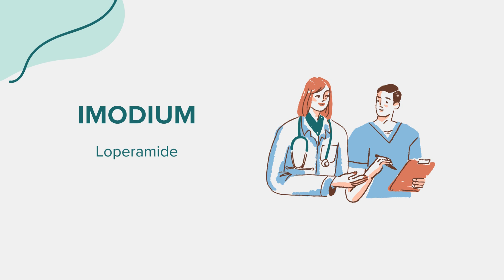Imodium (Loperamide) - Drug Rx Information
General information regarding Imodium (Loperamide). Content created leveraging AI with the goal of bridging access across communities. Please flag any suggestions or errors in the comment section. Thank you!